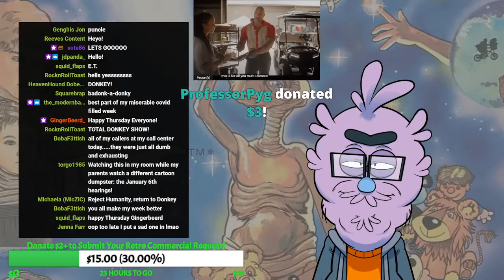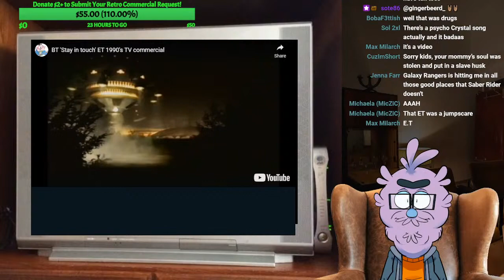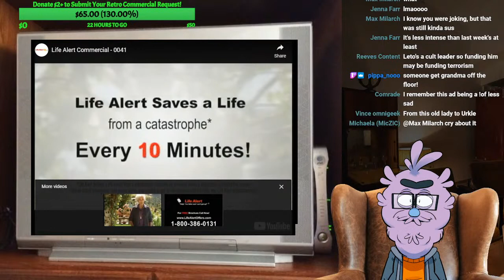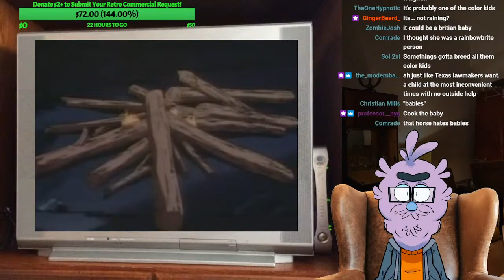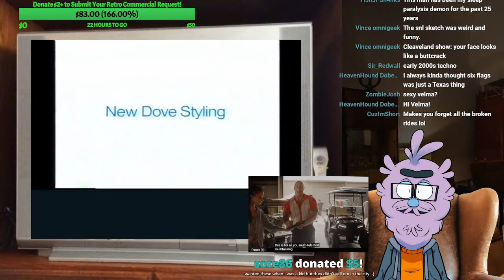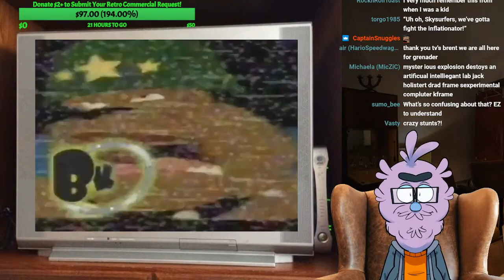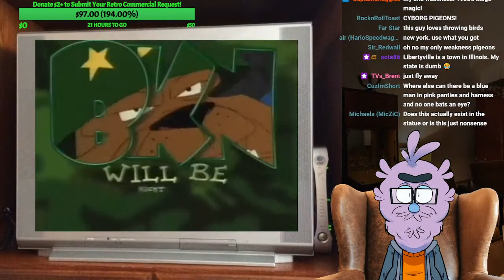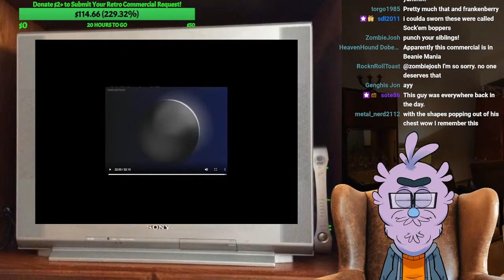Cartoon Dumpster Thursdays #30: Weird Toons and Chill